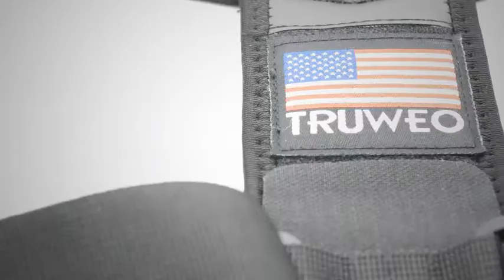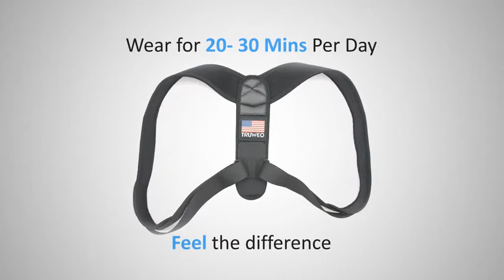كيف تخفيف # ألام من الرقبة والظهر والكتفين #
مصحح الوضعية للرجال والنساء - تصميم أمريكي حاصل على براءة اختراع - دعامة قابلة للتعديل في الجزء العلوي من الظهر لدعم الترقوة وتخفيف الآلام من الرقبة والظهر والظهر ...